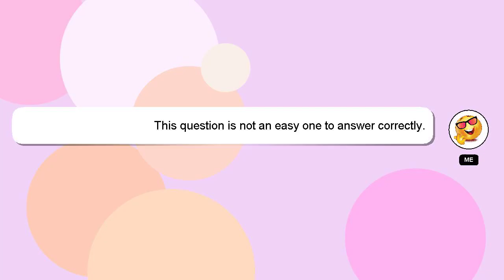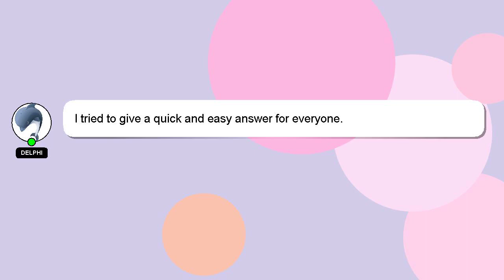How to crochet a mini gnome?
Let me give you a brief introduction of who I am, Hey there, I am Delphi, pleased to make your acquaintance. Let me aid you in resolving any queries you may have. - How to crochet a mini gnome?

Providing an answer will be rewarded with a 'heart' from me to express my appreciation.

*2 What we are experimenting :*